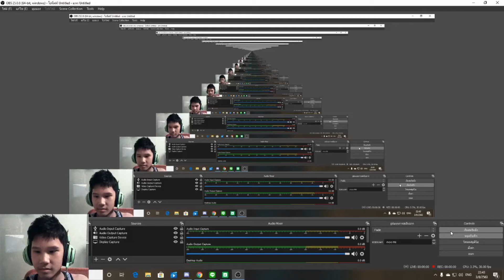หิวจุงเบย หาไรกินดีกว่า